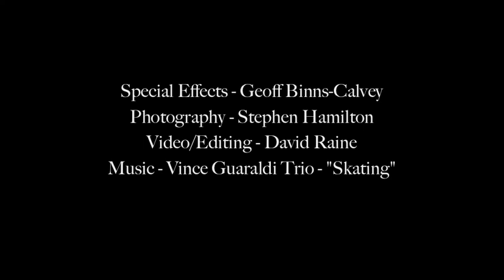August Frost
Special effects guru Geoff Binns-Calvey creates window frost in studio on a warm August afternoon.